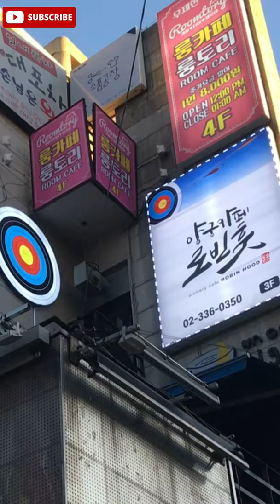Real Serial Killer| South Korea Serial killer